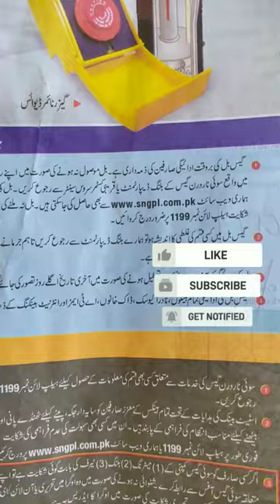GOVERNMENT CONE WITH CHARGES OR FREE?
In this short vlog, I reviewed gas saver cone. What is the purpose of it and is it free or drama from government?

*** It's my official channel with no copyrights yet so beware of copying my channel. ***

Insta_handle @a_vlog03